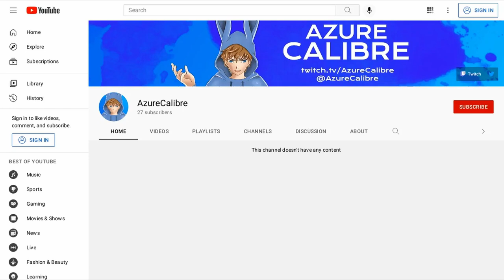Let's start over.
It's time for me to start over again. I'm making a new YouTube channel called AzureCalibre, where I can finally be free from the curse of Many Flames Away. I will be known as AzureCalibre in all future communications.